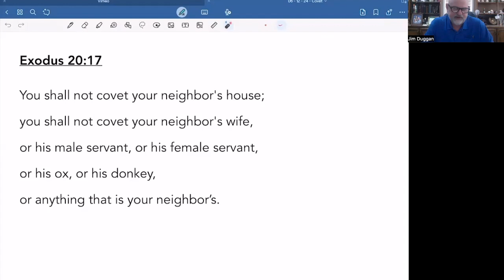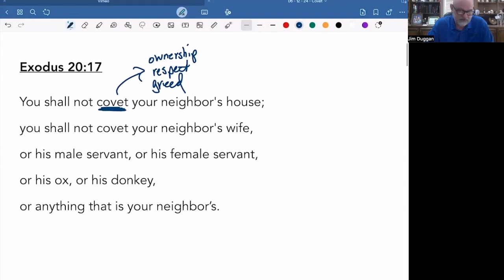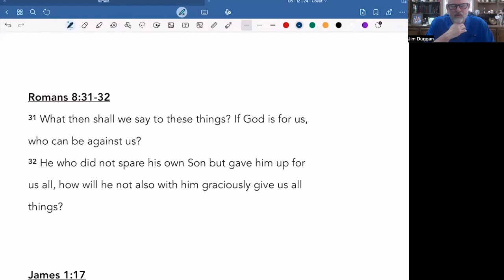06 12 24 Stuff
Our preoccupation with things and stuff reveals a hidden lack of trust in God and His provision for us.